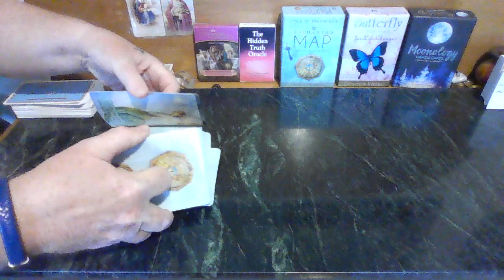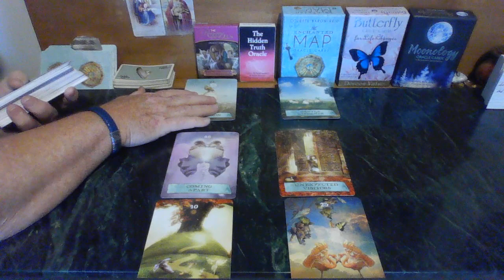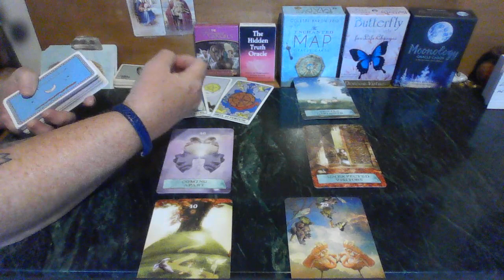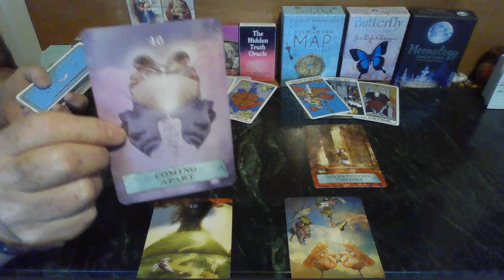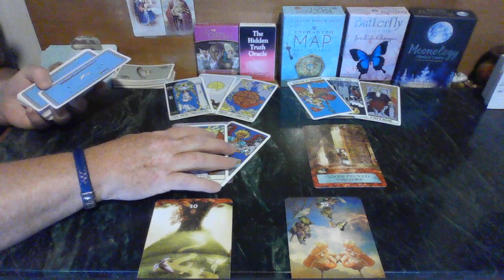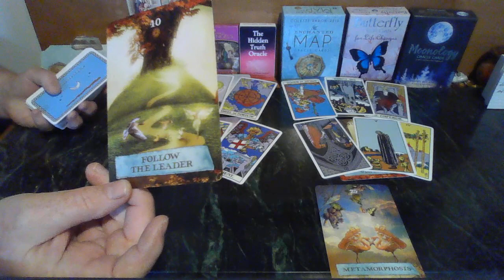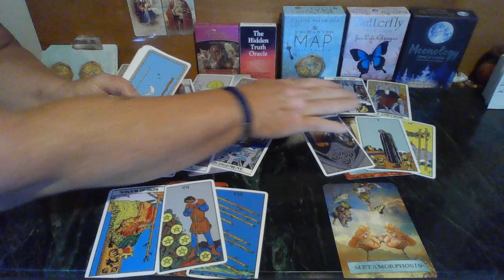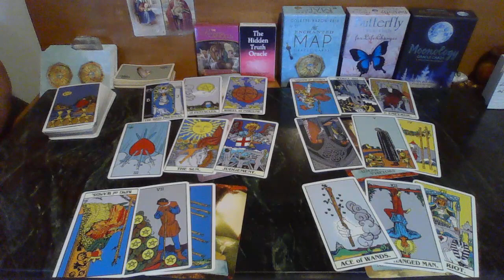Taurus & Cancer Love!💖 💘 💝I love you and I'm looking forward 2 our life together. You're my Sunshine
This is a Taurus & Cancer Love Connection reading.
Taurus and Cancer are looking out for each other. This connection is love personified. There has been sacrifices made and someone is recreating themselves.